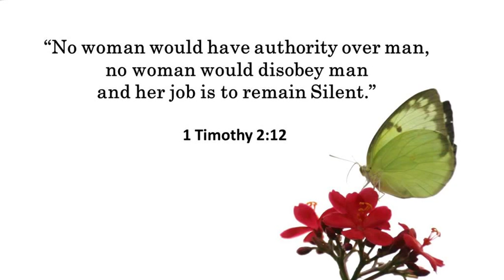Who is a man and who is a woman? || Acharya Prashant, on Jesus Christ (2016)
Video Information: 3rd Myth Demolition Tour, 28.2.16, Rishikesh, India

Bible Quote:

“No woman would have authority over man,
no woman would disobey man
and her job is to remain Silent.”

1 Timothy 2:12 .